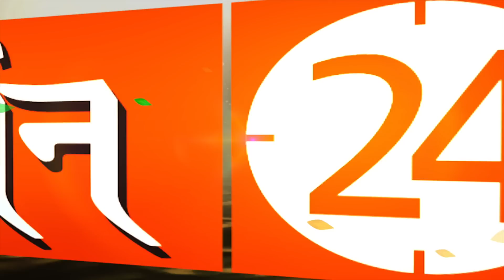मंगलवार के दिन सिर्फ 7 बार करें इस मंत्र का जाप..साक्षात कृपा बरसेगी ! | Pandit Suresh Pandey